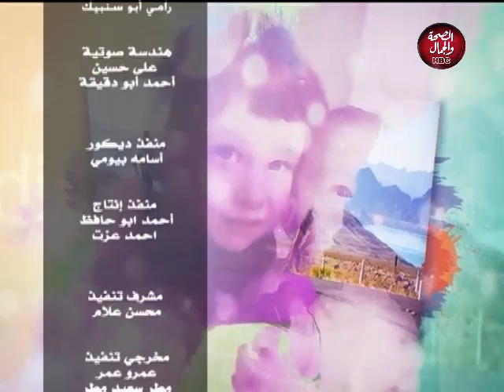حوار مع ياسمين | العند والنسيان عند الأطفال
قناة_الصحة_والجمال# برامجنا